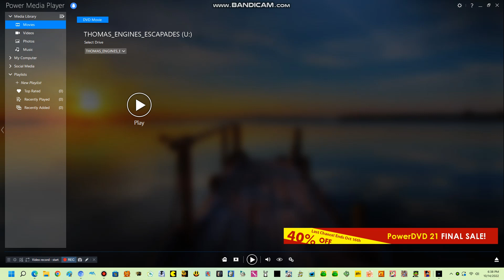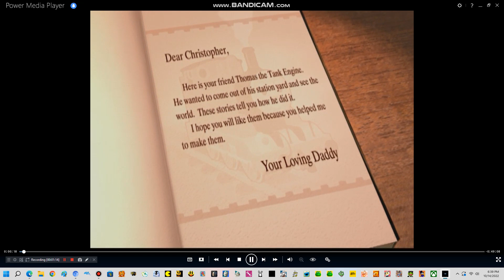Opening to Thomas & Friends: Engines & Escapades 2008 DVD